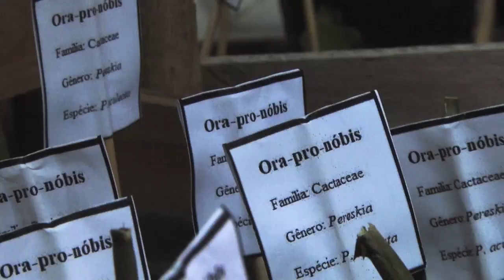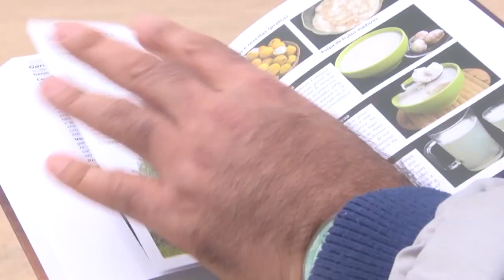A importância das plantas alimentícias não convencionais - Rio Grande Rural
As plantas alimentícias não convencionais, são plantas comestiveis que podemos encontrar até mesmo no quintal de casa. Dentro da categoria de PANCS (como são chamadas), estão verduras, hortaliças, frutas, castanhas, cereais, condimentos e corantes naturais. Mas elas não são produzidas ou comercializadas em grande escala. Desconhecidas e muitas vezes esquecidas, essas plantas possuem variedade de nutrientes e podem servir de garantia para a segurança alimentar.

Programa #1085